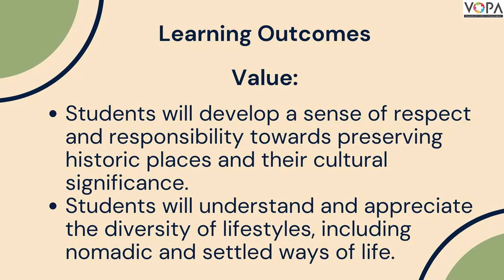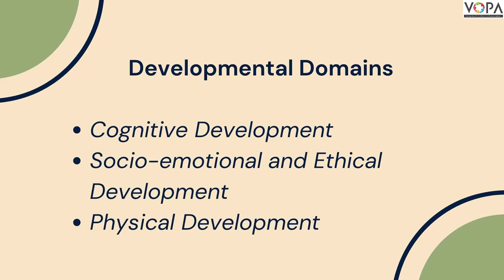3rd | Getting to know where we live | EVS | NEP Video | V1 | V-School